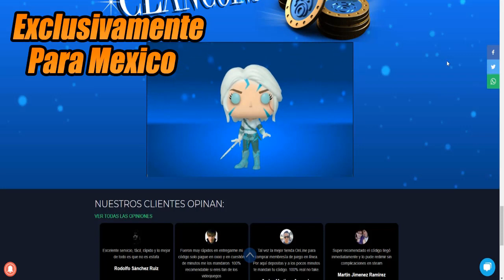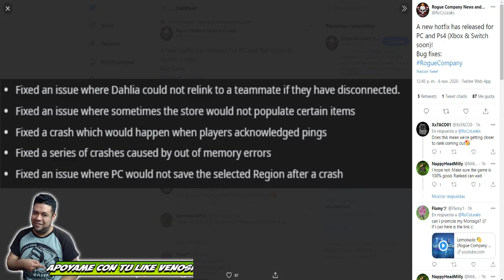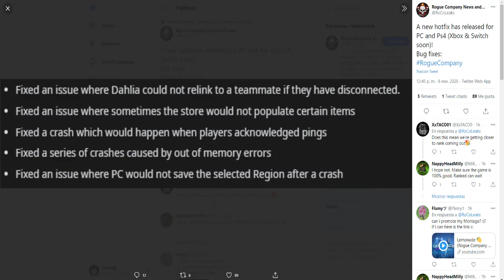Nueva Actualizacion y Las Rankeds? ROGUE COMPANY ESPAÑOL